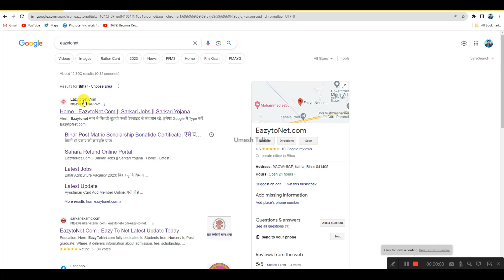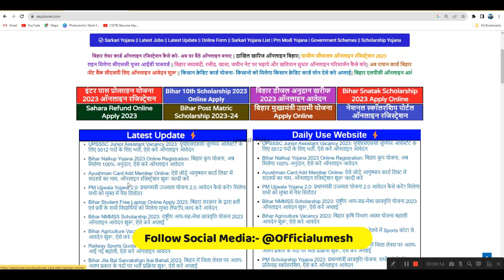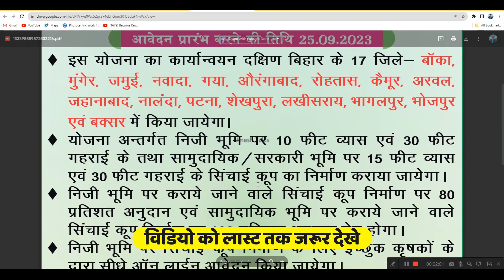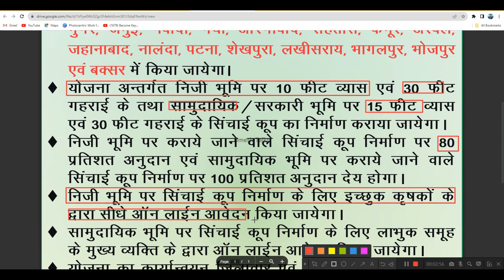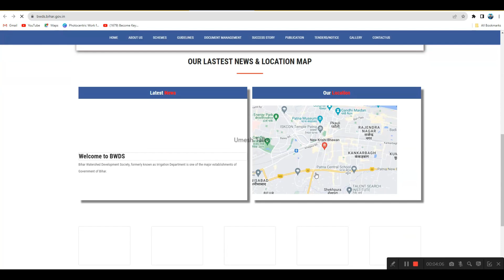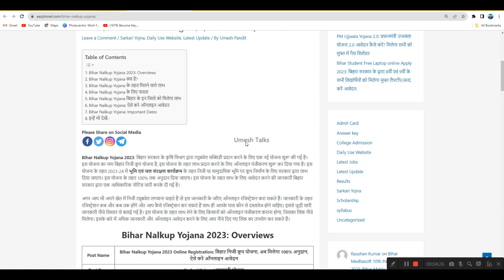Bihar Niji Kuwa Nirman Online 2023 | Bihar Niji Kup Yojana 2023 | कुआ निर्माण अनुदान ऑनलाइन